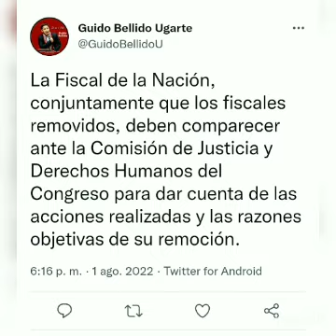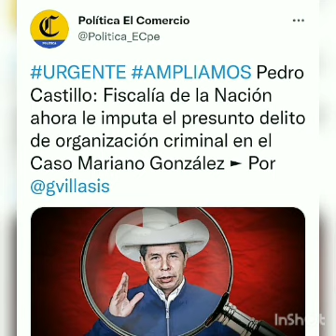GUIDO BELLIDO HACE TEMBLAR A LA FISCAL PATRICIA BENAVIDES